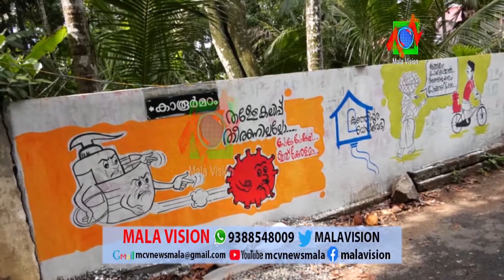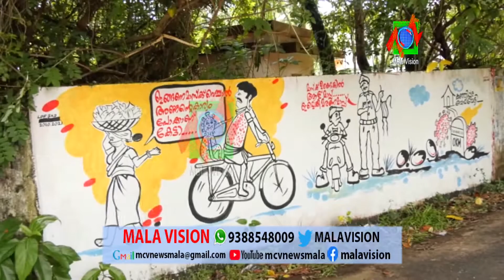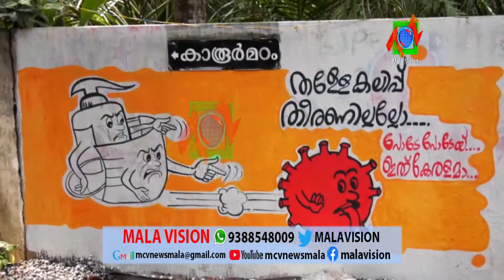കൊറോണ കാര്‍ട്ടൂണുകള്‍ നിറഞ്ഞ് ചുവരുകള്‍, രണ്ട് കുട്ടി കലാകാരന്‍മാരുടെ കൈവിരുതില്‍ വിരിഞ്ഞത് ബോധവത്ക്